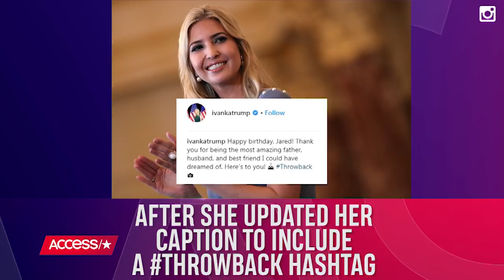Ivanka Trump Sparks Pregnancy Rumors With A Baby Bump Photo – But It's Not What You Think! | Access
Is Ivanka Trump pregnant again? Not so fast! The First Daughter wished husband Jared Kushner a happy birthday and included a photo that caused many on social media to do a double take.